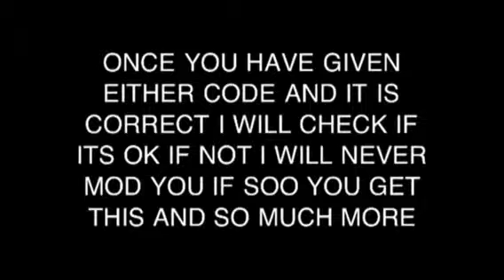MW3 class modss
Basicly i will host a lobby 4 exaxtly a 48 hr code orrr ms points however amount you can aford I WILL CHECK
add my gt prettyboy1998 and send me a msg
PLEASE POST LEGIT IF YOU TRIES LOBBY

GIMME THE POINTS OR TRIAL AND I WILL YUSE IT ON MY HACKING ACOOUNT COZ I AINT PAYING JUST 4 modding people!

EXTRA TAGS INGNOR
GEARS OF WAR 3 2 1 , prettyboy1998 mw3 montage moab 666 clan smd clan suck my dick clan
Sexy lesbians getting off kpsc SHOUT OUT TO DANIEL HORNE
Mason gibbs
Montage pawnage amazing glitches
Waw cod 4 blackops cod 6 blackops 2 ?!!
Glitches inv me waw ffa gunplayy
Team elimination one shot one kill 10ths and much more FREE